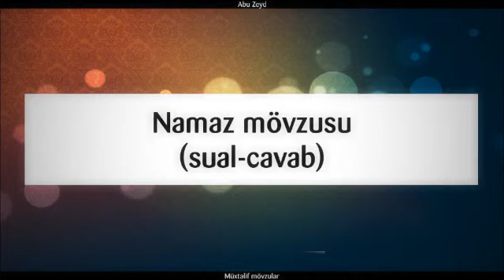Namaz mövzusu || Abu Zeyd